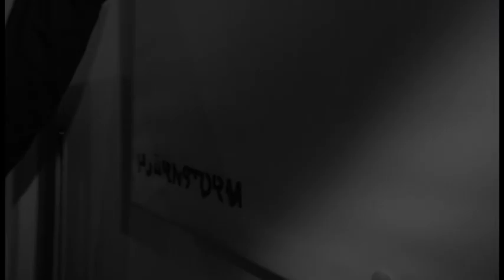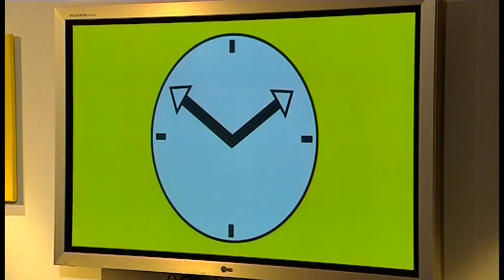Henrik Fexeus - Free Will (ENG.SUB.)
Whenever you make a decision, that decision will be influenced by whatever is on your mind right then. And this, in turn, is influenced by everything you see and hear, whether you realise that or not.